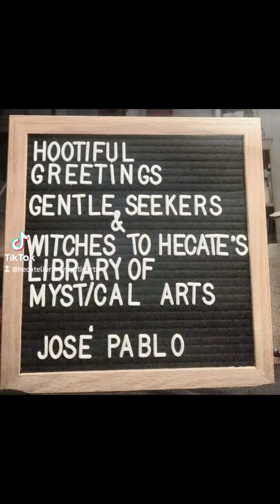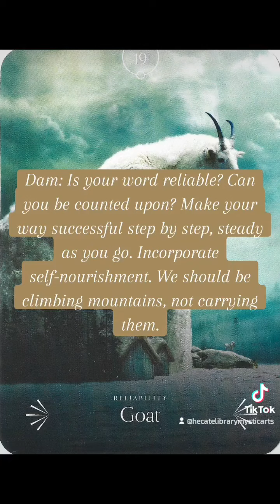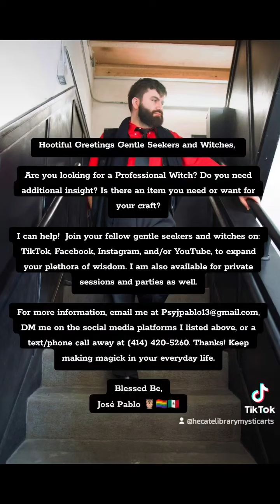Video Picture Book #11/Card of the Day for the 16th of August, 2024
Deck Used: Divine Animals Oracle
Written by Stacey Demarco
Illustrated by Kinga Britschgi
Rockpool Publishing